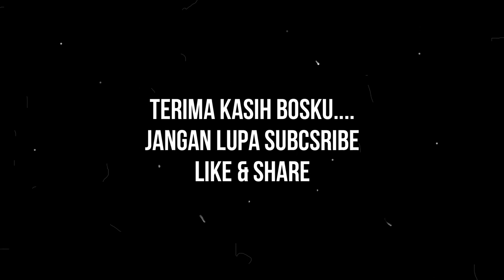Video Udara Pusat Damai-Bodok 2020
semoga menghibur.
Jadi  Agen Kios Pulsa Termurah,Aman 💯% Terpercaya